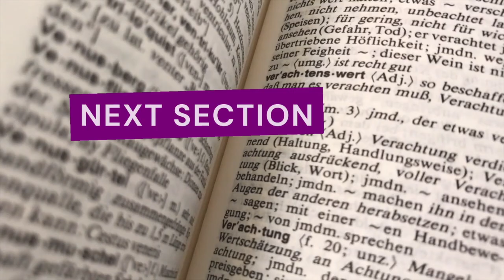The Art of Public Speaking - Section 44 | by Dale Carnegie | 16 Million Copies Sold